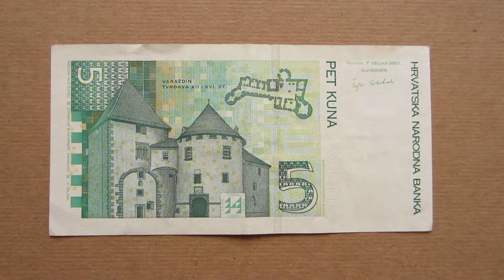5 Croatian Kuna Banknote (Five Croatian Kuna / 2001), Obverse & Reverse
5 Croatian Kuna Banknote (Five Croatian Kuna / 2001), Obverse & Reverse
Pet Kuna - Narodna Banka Hrvatske - 5 Kuna / 2001
Croatia Banknotes: Pick 37
Obverse: Petar Zrinski and Fran Krsto Frankopan
Reverse: Varaždin Castle
Color: Green
Croatian Currency - Value 5 kn
Issued by: Narodna Banka Hrvatske - Croatian National Bank
Issued: 7 March 2001
Size: 122 x 61 [mm]
Printer: Giesecke & Devrient GmbH - Germany
Security Features: watermark, security strip, micro-printing, matted printing on the note's obverse, see-through register - letter H, intaglio printing
Symbol: HRK - kn